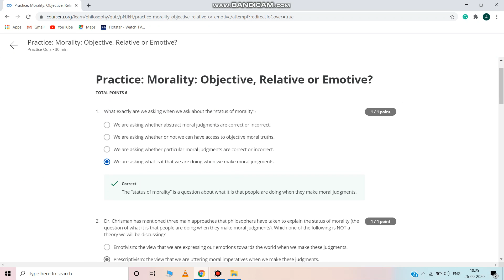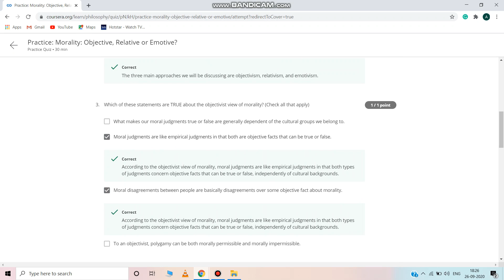Practice Moral Objective Relative or Emotive